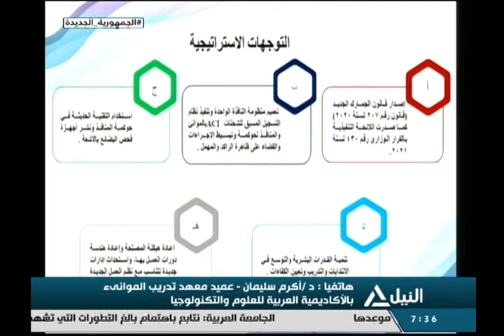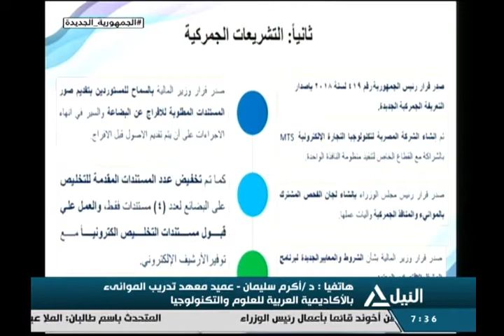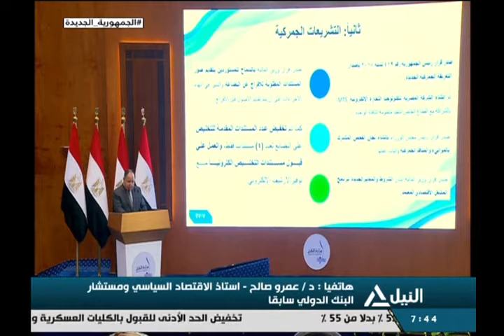الرئيس السيسي يتفقد ميناء الإسكندرية البحرى ويطلع علي عمليات تطويره